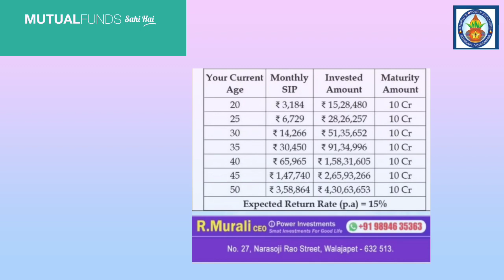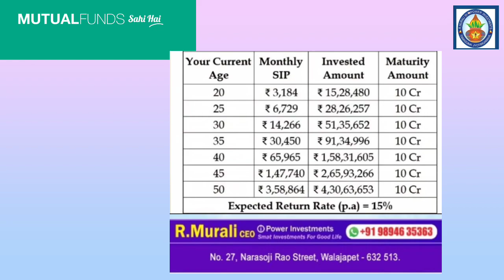இதை பாருங்க கோடியாதிபதி ஆகிடுங்க 🤔🤔😱!!!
VANAKKAM.